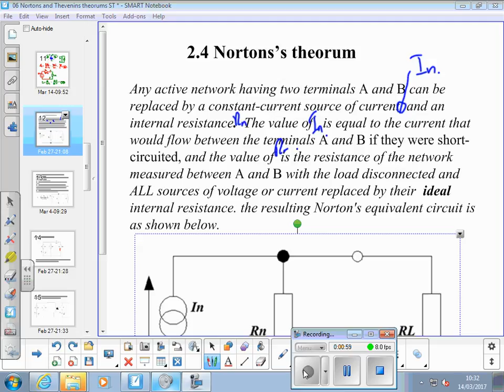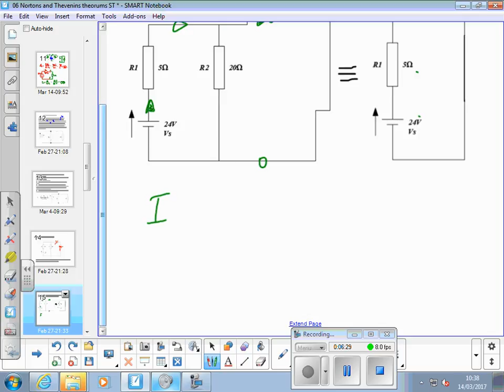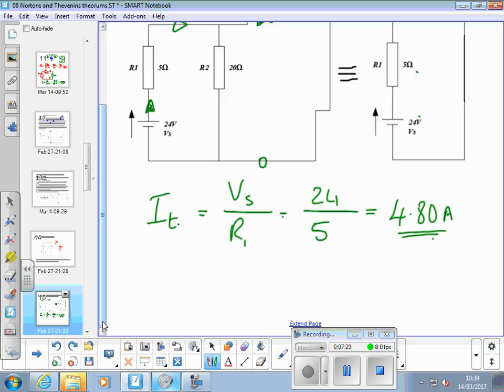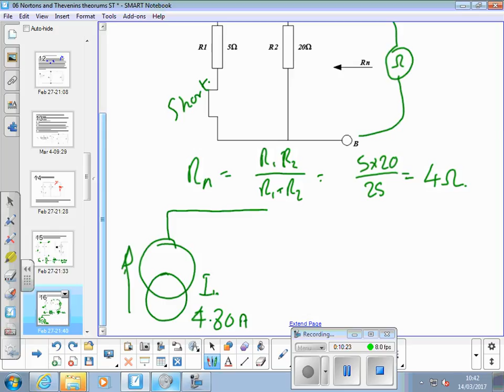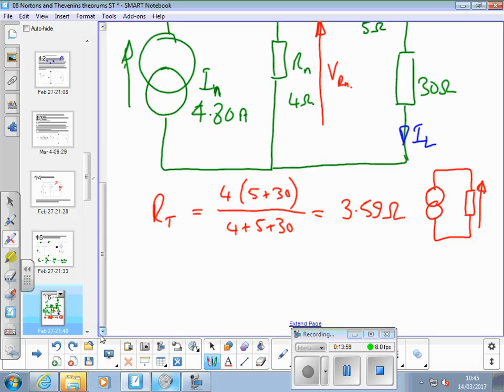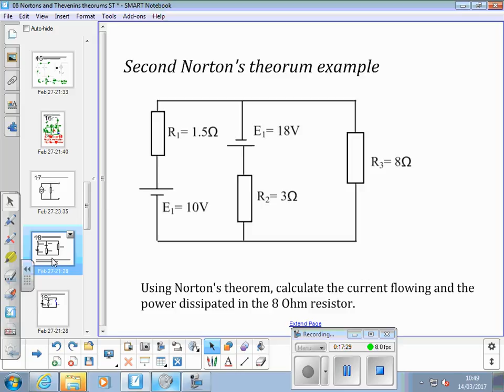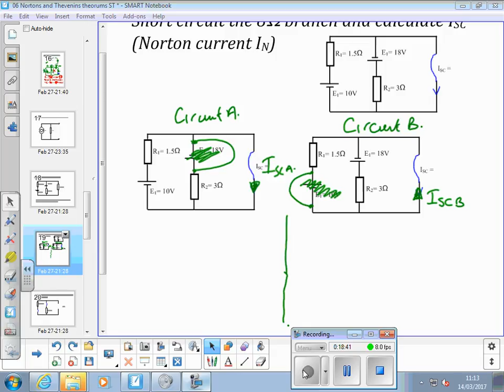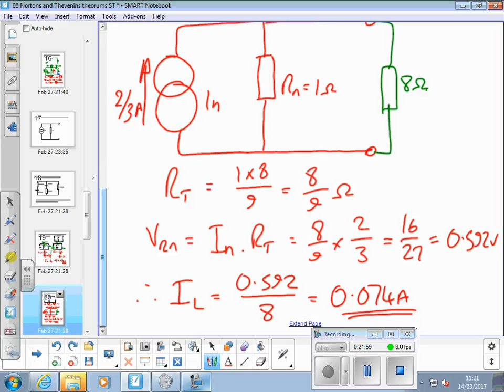14th March Norton's Theorum